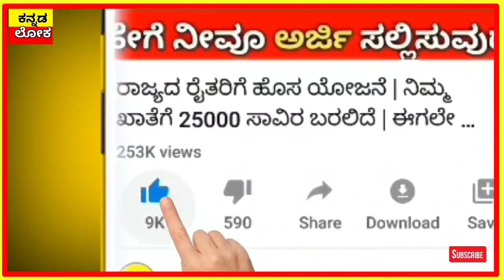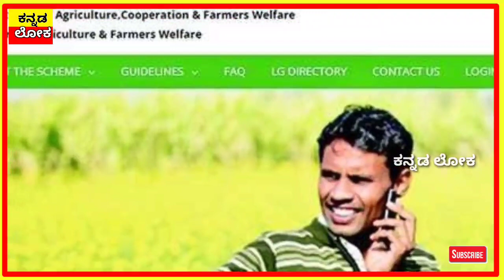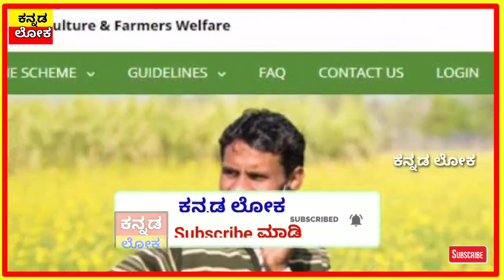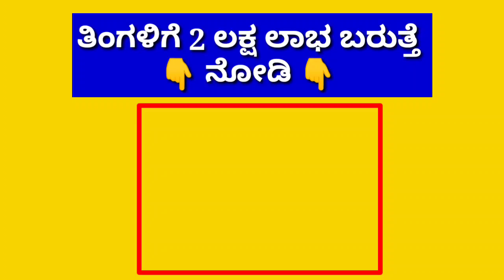ರೈತರ ಕಿಸಾನ್ ಸಮ್ಮಾನ ಯೋಜನೆ | ಅಬ್ಬಾ! ಕೊನೆಗೂ ಹಣ ಜಮಾ | ರೈತರ ಖಾತೆಗೆ 7 ನೇ ಕಂತು ಬಂತು | PM kisan samman